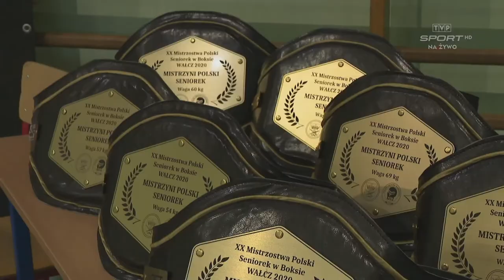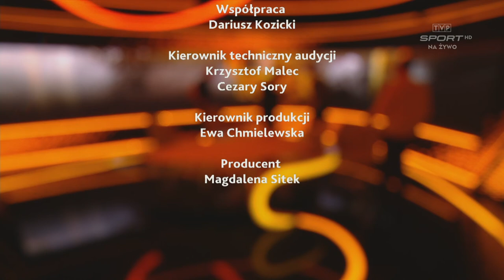SULĘCKI, WACH I BARTNIK WSPOMINAJĄ ANDRZEJA GMITRUKA | RING TVP SPORT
W przededniu drugiej rocznicy śmierci śp. Andrzej Gmitruka zapraszamy na wyjątkowy odcinek magazynu "Ring TVP", w którym wielką postać polskiego boksu wspomną nasi dziennikarze oraz pięściarze, których prowadził trener Gmitruk. Tylko u nas zobaczycie także wywiad Sebastiana Szczęsnego z wdową po trenerze, Agnieszką Grudzień-Gmitruk. Zapraszamy!